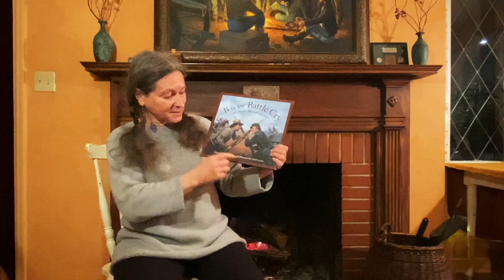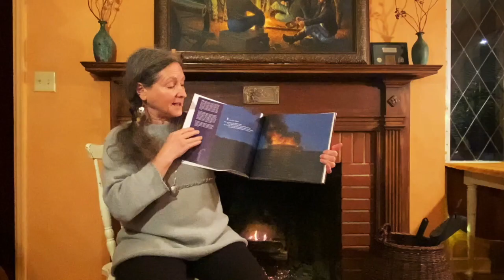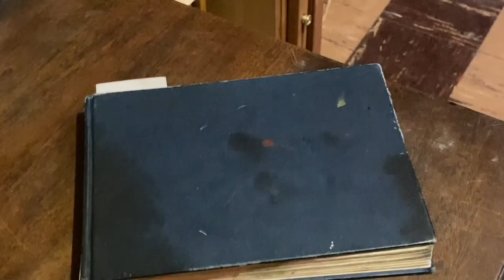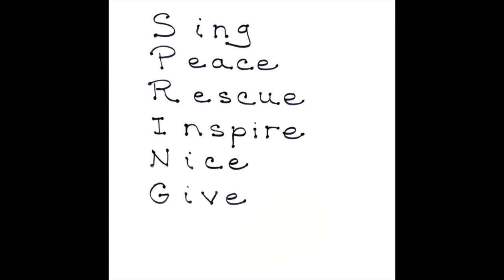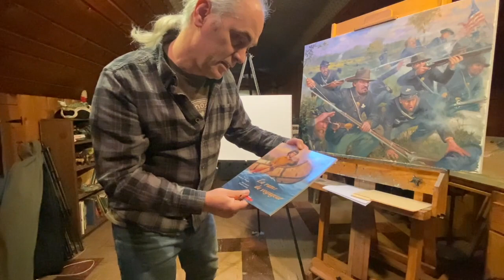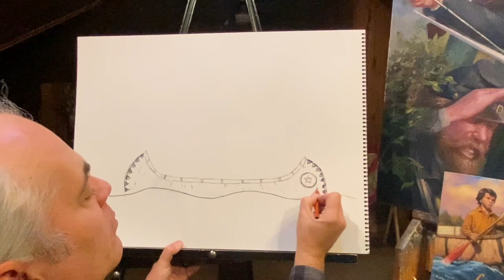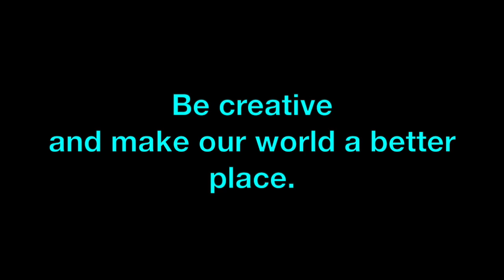Pat and Dave virtual school visit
Join author Pat Bauer and illustrator Dave Geister in their home studio, as they share their passion for books, history and living a creative life. They offer a drawing exercise as well as several ideas for writing your own poems.
If you wish to join them, you will need the following

Paper
Pencils
Eraser
Your imagination

Their message? Be kind and create something every day.

Note - we have disabled comments, in order to make this a child-friendly experience.